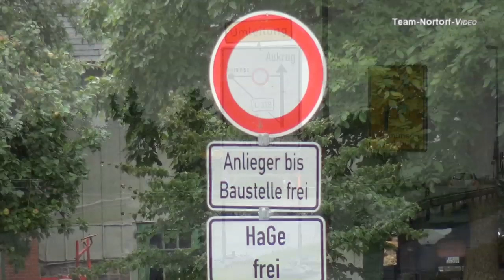Vollsperrung zwischen Gnutz und Timmaspe!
Der Grund sind Sanierungsarbeiten. Die Asphaltdecke wird in zwei Bauabschnitten komplett erneuert.